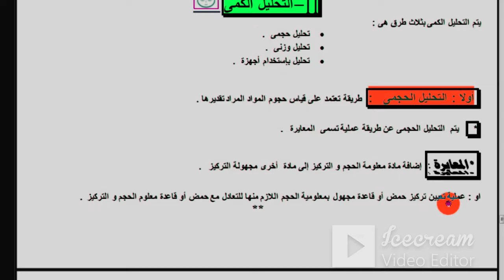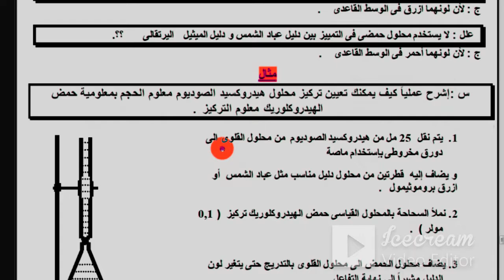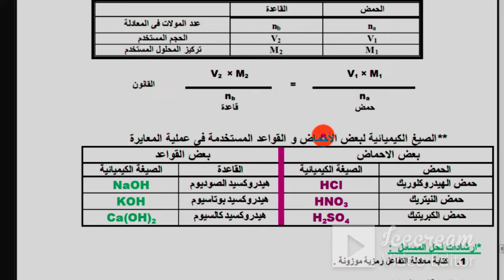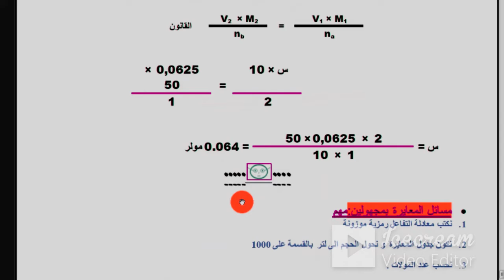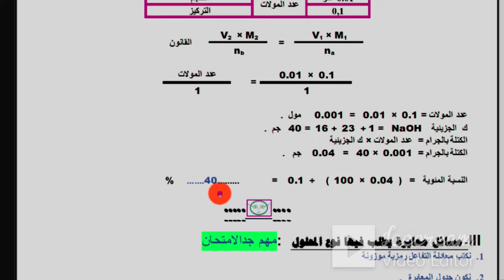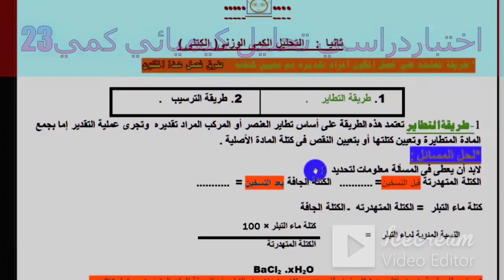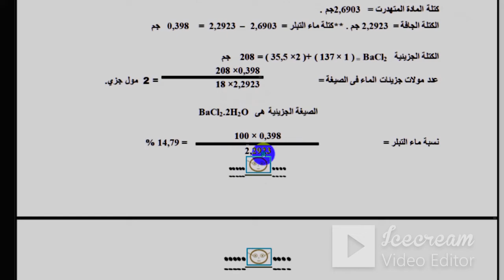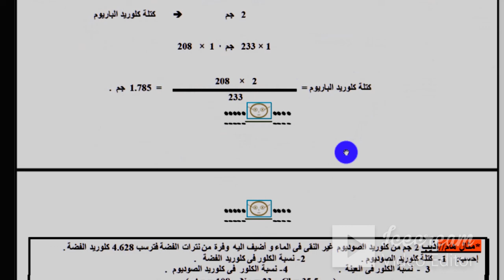التحليل الكيميائي الكمي مسائل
مسائل_المعايرة_التحليل_الكيميائي الكمي ثانوية_عامة
قناة@ASTARBOSSفريدة,رياضية-ثقافية- تعليمية متخصصة في الكيمياءللمرحلةالثانوية
افلام تعليمية متنوعة
مراجعة الكيمياء3ث
مراجعه نهائيه كيمياء
امتحان اخترومقالي مراجعه نهائيه
تعليم عن بعد وبث مباشر تعليمي لجميع طلاب الوطن العربي من المحيط للخليج المرحلة الثانوية والمتوسطة
امتحانات وشرح ومراجعات عامة ونهائية متخصصة بواسطة افضل كبارمعلمين مصروالوطن العربي
التحليل الكيميائي -الكيمياء العضوية-العناصر الانتقالية والحديد
بنية الذرة والجدول الدوري والروابط الكيميائية للمرحلة الثانوية العامة والازهرية ودول الخليج العربي. !